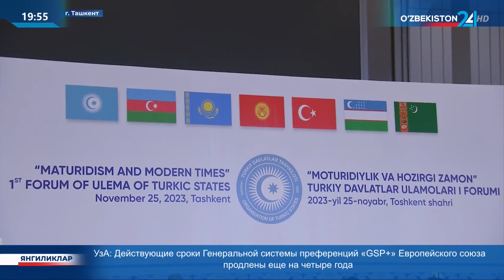IV заседание Совета руководителей мусульманских религиозных управлений стран – членов ОТГ